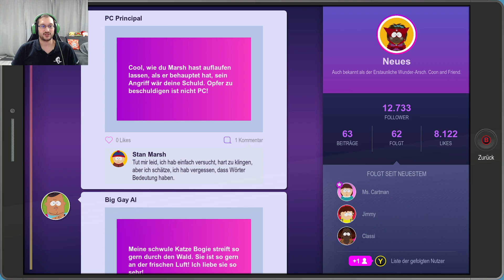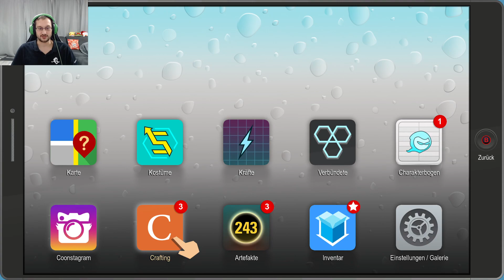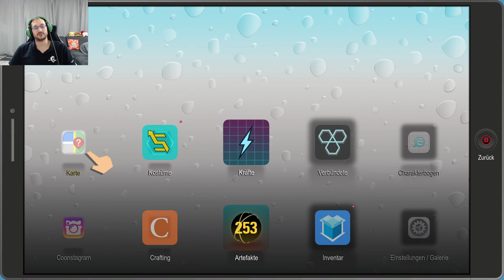Lets Play Live: South Park: Die rektakuläre Zerreissprobe #31 (Teuflisch)